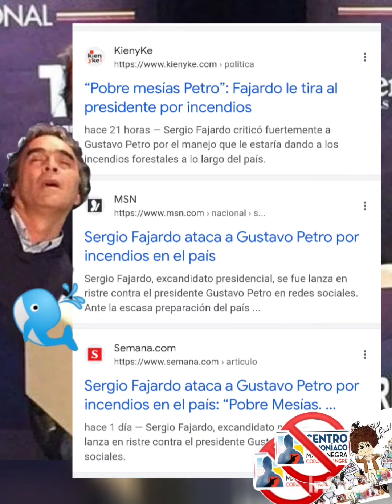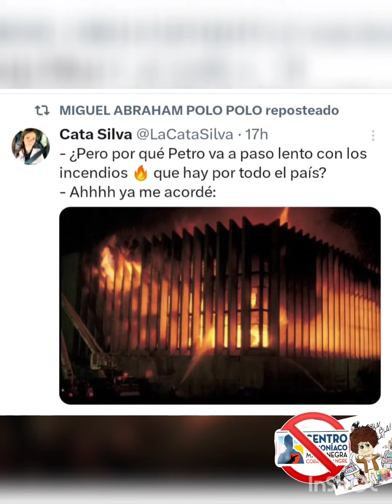EL URIBISMO quemo los Paramos, para hacer Politiquería de Odió.. Asi odien a frailejonErnestoPerez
EL URIBISMO quemo los Paramos, para hacer Politiquería de Odió.. Asi odien a frailejonErnestoPerez la vida sigue.. Así el Uribista odie la vida